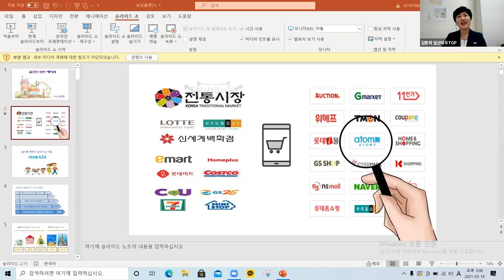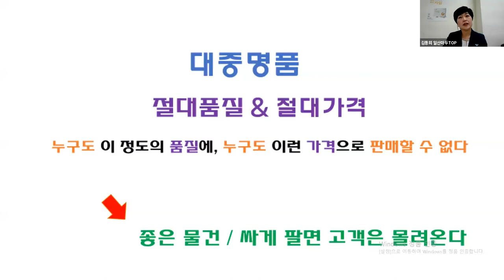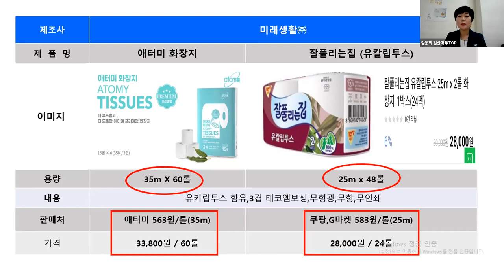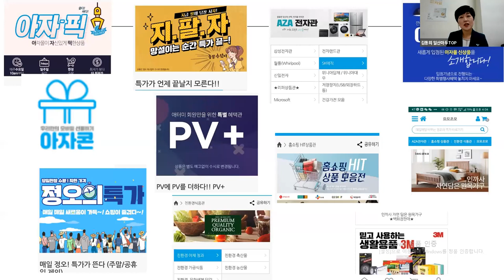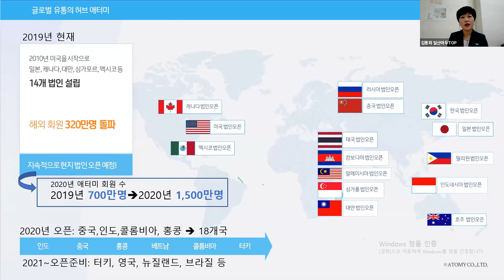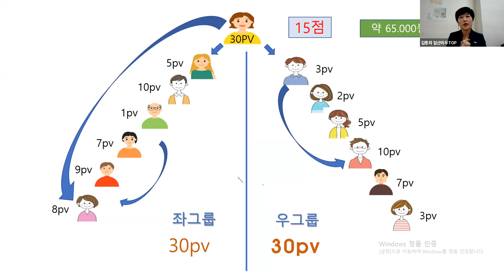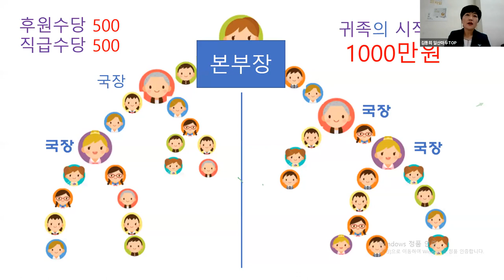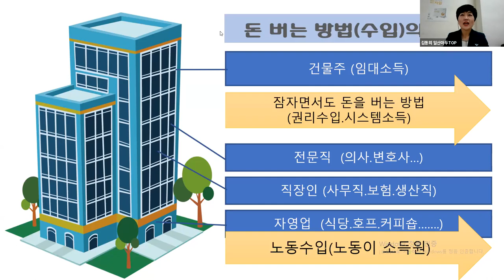애터미 TOP 일요 부업가 세미나 / 김동희 STM